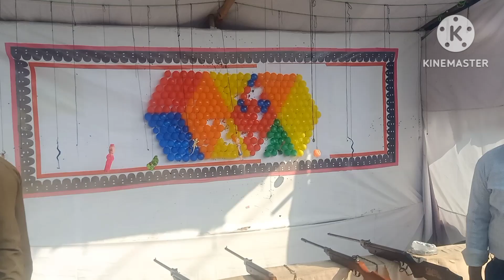my new vlog Magi Mela Shri mukhtsar Sahib 2024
my new vlog Magi Mela Shri Muktsar Sahib 2014vlog
Jai Shri Ram Ayodhya Mandir Di chauki Shahar Bathinda my newvlog
KFC hotel Hisar road sirsa shahar my newvlog
my new vlog to first Electronic train Shahar malout 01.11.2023vlog
my new vlog dashara Shahar maluot 2023vlog
my new vlog rings to paidal Yatra Baba Khatu Shyam ji Di.2vlog
Jai Baba pira da deewan pappi market shahar maluot my newvlog
my new vlog shopping sky mall shahar malout.2023vlog
my new vlog happy Janmashtami to home 2023 vlog 3 Shahar maluotvlog
my new vlog mcleodganj tour 4 plz like & shere Shiv Shankar ka jagran my new vlog share malout 10.December.2023vlogitvlog
my new vlog happy Janmashtami 2023 vlog 2 Shahar maluotvlog
my new vlog tour Chintpurni Mandir to Jwala Devi Mandir to bapasi Jwala Devi Mandir da tour part no3vlog
MY NEW VLOG TOUR JALANDHAR TO MA CHINTPURNI DA MANDIR PAG.No2VLOG
MY NEW VlOG TOUR FEROZEPUR TO JALANDHAR DEVI TALAB MANDIR PAG NO1VLOG
Punjabi singer Amrit maan gonale mandi locsaon gar di my newvlog
my new tractor tochan mukabla Punjabi singer Labh heera patran Mandivlo
Shiv ratri LIVE Jagran master saleem ghagga mandi newvlog
moonak to khanori tourvlog
# my new vlog tour sirsa to khatu smyam baba salasar bala ji dham tourvlog
Jai Baba Ladi Shah Ji sirsa newvlog
# jay baba Laddi Shah nakodarvlog
Singer Master Saleemvlog
# Jai Baba Saivlog
Mandi Dabwali to Haridwar tour new vlog
Punjabi Bhangra dance admission music couple show share Jalalabad Punjabvilg
Sidhu Moosewala de antim sanskar di live videovlog
Sidhu Moosew
fashion designervlog
# Bathindavlog
# Maloutvlog
# tourvlog
# Dharmshala McLeod Ganjvlog
# New Delhivlogvlog
# filmi locationvlog
# Punjabi movievlog
# Punjabi filmvlog
# Hindi movievlog
# Bathinda tourvlog
# Haridwar tourvlog
# Rishikesh tourvlog
# Shimla tourvlog
# Manali tourvlog
# Dehradun tourvlog
# Bombay tourvlog
# Goa tourvlog
# Punjab da tourvlog
# Haryana tourvlog
# Rajasthani tourvlog
# machal pradesh tourvlog
# jammu tourvlog
# katra tourvlog
# pathankot tourvlog
# vaishno mata yatra tourtourvlog
# chamunda mata da jatra tourvlog
# kannada mata da jatra tourvlog
# jwala mata di jatra tourvlog
# chintpurni mata di jatra tourvlog
# shahapur tourtourvlog
Most Powerful Hero in the World Ziddideol Sunny Deol Upcoming Biggest Awaited Movie

Gadar2 vlog ji

actionheroes Baap sunny Gvlog

akkikolachivlog ji
love vlog
# Punjabi ganevlog
# Mansa shaharvlog
# Musa Pandavlog
# Gurdas Maanvlog
# Gippy Grewalvlog hu
# Amrit Maanvlo#saunkan saunkan movie filmvlogg
# mankirt Aulakhvlog
R netavlog
# Nachattar Gillvlog
# Punjabi kalakarvlog
Punjabi actor guggu gill de videovlog